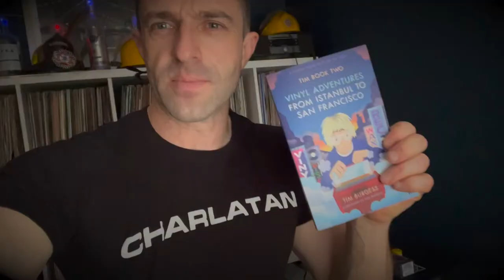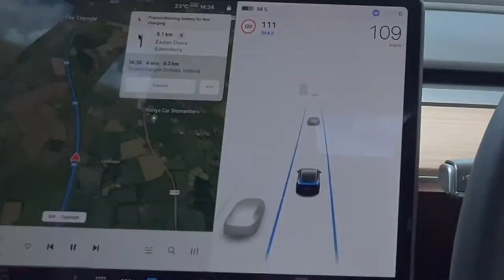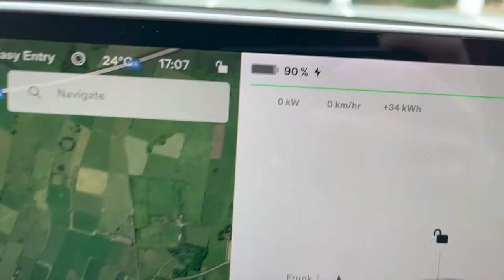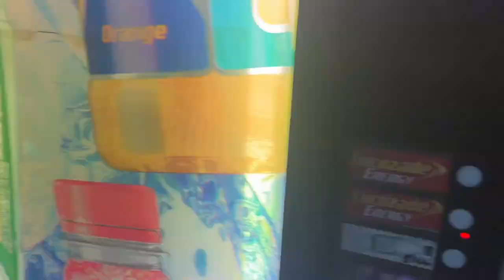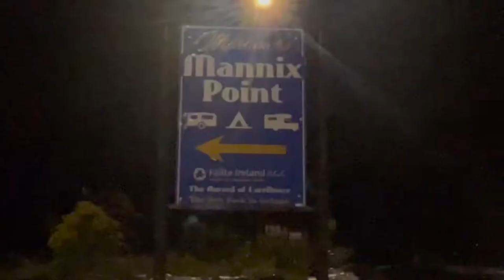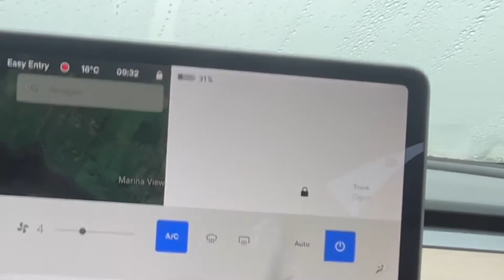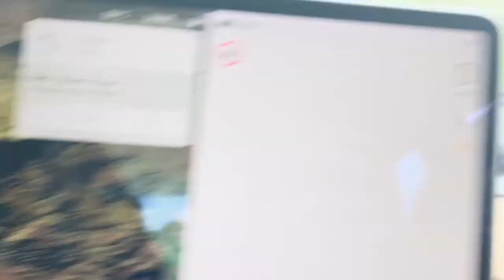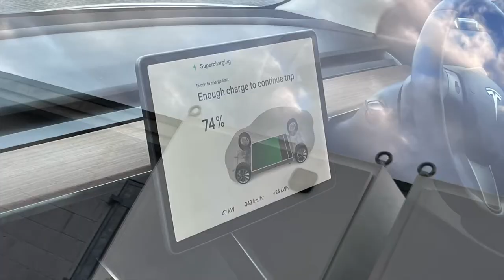Wild Camping Road Trip IN My Tesla Model 3 - Wild Atlantic Way Ireland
I knew my Tesla had camp mode so I took a trip across to Co.Kerry for a camp out...taking in Superchargers at Enfield,Athenry,Tralee,Cork and Ballcolla . Also views of the Burren and Kerry's mountains.
as part of the adventure, I took a ferry backwards, did some abandoned train line exploring, ate some pancakes and the Model 3 saved from a bad smash along the way. Video diary of the trip which took place over 36 hours.

00:00 Home
08:55 Enfield Supercharger
14:45 Athenry Supercharger
18:27 The Burren Co.Clare
22:00 Tarbert Ferry
25:21 Tarbert Ferry Mix Up
27:25 Ennis ECars Charger
29:40 Tralee Supercharger
31:05 Tesla Saved My Life
34:30 Mannix Point Camping - Cahersiveen
36:27 Camp Mode in the Model 3
39:45 The Morning After
45:28 Cahersiveen
46:57 Gleensk Viaduct
51:33 Autopilot on a boreen
53:18 Strawberry Field Pancake House
54:52 Public Charging meets Public Laundry in Kenmare
56:12 Mahon Point Supercharger Cork
58:47 Autopilot on the motorway
59:40 Ballacolla Supercharger
1:02:12 and Home again